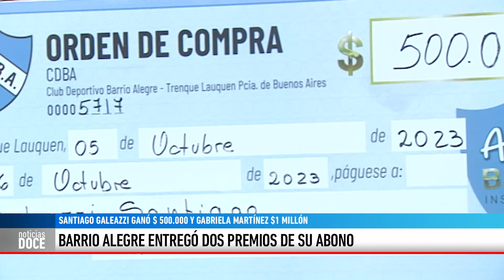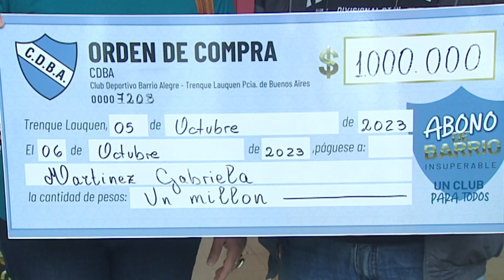BARRIO ALEGRE ENTREGÓ DOS PREMIOS DE SU ABONO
El Club Barrio Alegre entregó dos nuevos premios de su abono. Los ganadores fueron Gabriela Martínez y Santiago Galeazzi.